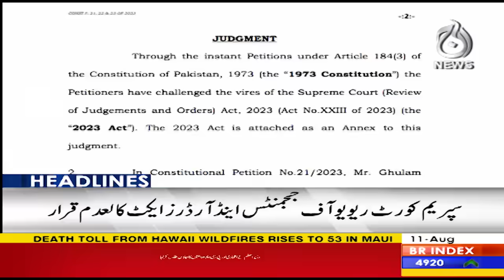Imran Khan Attock to Adiala Jail transfer hearing - Chief Justice important remarks - Aaj News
Headline 3 pm - Imran Khan attock to Adiala jail transfer hearing - Chief Justice important remarks - 11 August, 2023 - Aaj News

Spot Light With Munizae Jahangir:
shorturl.at/gwFU6